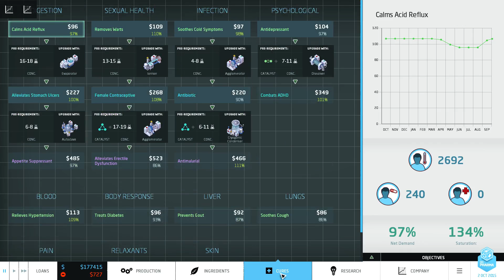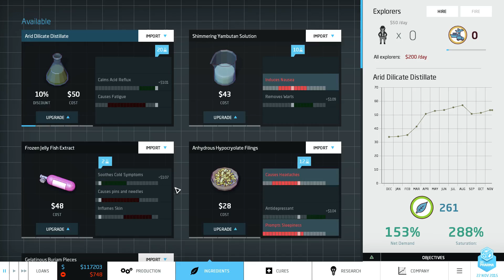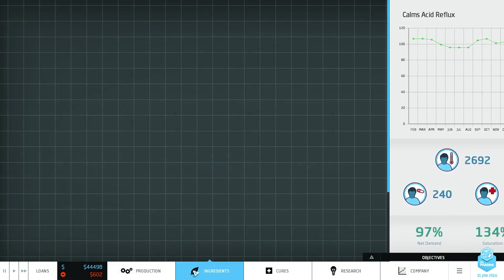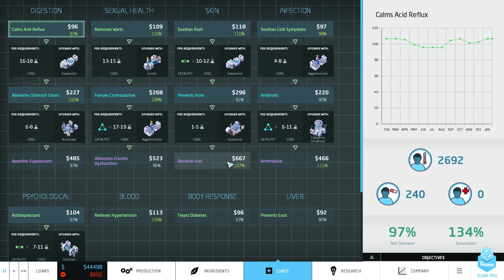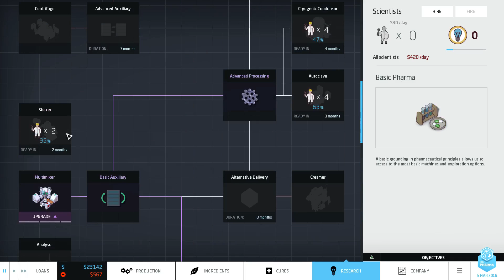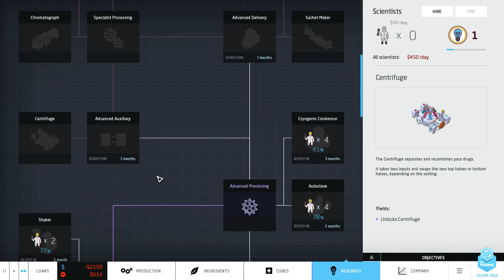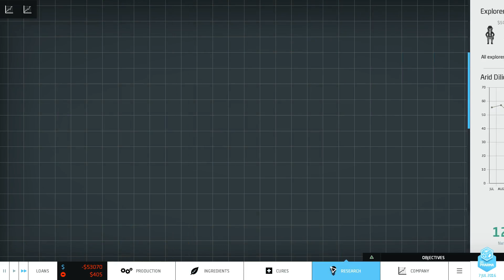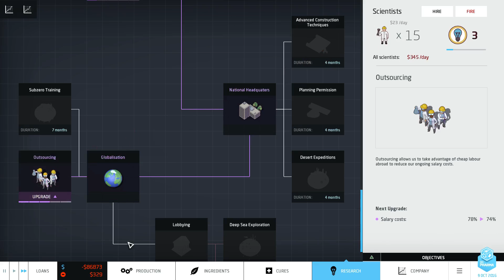Let's Play Big Pharma Part 21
Let's Play Big Pharma, shall we? In this Let's Play I'll be playing Big Pharma as Steejo Corp: Poisoning the world 1 pill at a time. Thanks for joining me, and let's start our let's play of Big Pharma!

What is Big Pharma?

What if you had it in your power to rid the world of disease, to improve the lives of millions, to ease suffering and cure the sick… and earn a tidy profit? As the head of your own Pharmaceutical Conglomerate you have this power resting in your hands. Will you use it for good? Being totally altruistic may not be the best business plan. Welcome to Big Pharma, where you can make a fortune and still maintain a healthy conscience. Or can you?